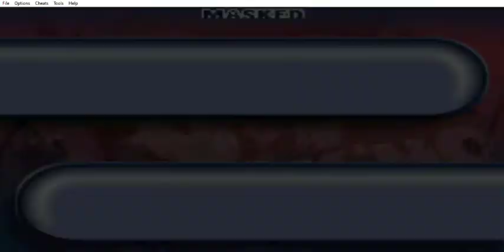Yu Yu Hakusho - Tournament Tactics - Parte 33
Yu Yu Hakusho - Tournament Tactics (GBA), parte 33, que abarca la novena pelea en los acantilados oceánicos (Ocean Cliffs)